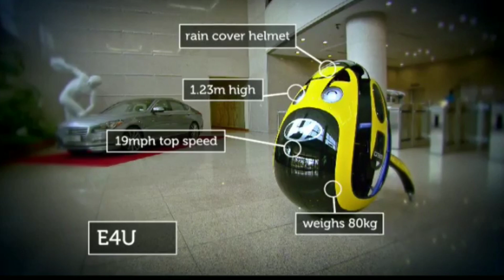Hyundai की ये Mobility आप ने कभी नही देखी होगी। Hyundai E4U Concept Mobility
Hyundai E4U: Are eggmobile personal transports the solution to urban sprawl?

As the human population grows and cities and suburbs become more densely populated, and public transportation travels on a steady path of not being tailored to your schedule, society needs to find a better way to get around. With the E4U personal transport, Hyundai is looking to remove our need for cars, but get us around more efficiently than bicycles.

Efficient personal transport vehicles aren’t exactly a pristine example of new technology — they’ve been around for a while. Motorized scooters, mopeds, and the immortal Segway have all tried their hand at improving the way humans make their daily travels. None have caught on in any major way, though. New York City is filled with people irritatedly waiting for subways, irritatedly attempting to catch cabs, or irritatedly rushing toward their destination on foot. Everyone’s late everywhere, and it’s not really their fault — they just don’t have a reliable way to get around. At the Seoul Motor Show this year, Hyundai debuted a concept for its personal mobility vehicle (PMV), the E4U. Though it’s shaped like an egg with training wheels sticking out of the back — certainly difficult to chain to a bike rack — the E4U is aimed to be an efficient vehicle for personal transport.

The eggmobile can maneuver in any direction even though its motor only moves in one. What makes this possible is, rather than a traditional tire, the E4U uses a semisphere that can rotate in all directions; it’s riding around on a ball. When the top of the semisphere is touching and vertically aligned to the ground, the vehicle moves by rotating the semisphere horizontally. Since the vehicle sits atop and is able to move due to what is a multidirectional ball, the two training wheels prevent the E4U from spinning uncontrollably. In order to move the vehicle in any direction without hindrance from the training wheels, the E4U simply tilts in a direction, lifting the wheels up off the floor. If that sounds complex, it works similarly to the way a helicopter works. Imagine the semisphere as the blades, and the training wheels as the tail rotor.

Reminiscent of the Flintstones, or any bicycle, the E4U is driven with the driver’s feet, which tilts the semisphere in a given direction in order to move or stop the unit. The speed of the unit is controlled by the severity of the tilt. Controlling the PMV is complicated, according to tester reports, and takes a bit of getting used to. Though the E4U shown was a working concept, the demo only consisted of the unit moving at a human’s walking gait.

Hyundai didn’t seem to disclose what powers the E4U, but given the nature of the vehicle, it would be odd to have to roll it through a gas station to fill it up. Hyundai also didn’t disclose whether or not it has plans for a public release, but it’s safe to assume the company isn’t attempting to develop this PMV just for fun.

Anyone that has walked on a conveyor belt at an airport, or actually walks up an escalator rather than leisurely idles on it, knows that there are more efficient ways to get around a public setting. However, the daily operations of a major city would be severely stifled if, for example, sidewalks were replaced with moving conveyor belts. Even if the city could figure out a way to prevent the construction from ruining everyone’s daily lives, and even if the city could also figure out how to quickly install the walkways, figuring out how to power them without an infinite supply of money would be another issue. So, Hyundai, and Segway before it, are on the right track toward figuring out how to make everyone’s daily lives just a little bit more convenient. Unfortunately, as Segway has shown, PMVs still haven’t caught on, and that’ll be the E4U’s biggest obstacle should it — or something like it — ever come to market.